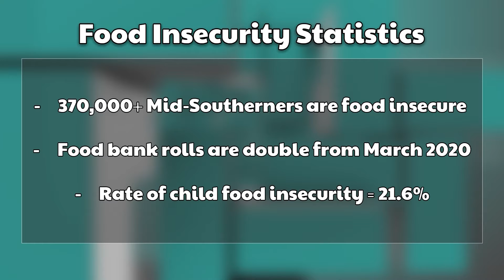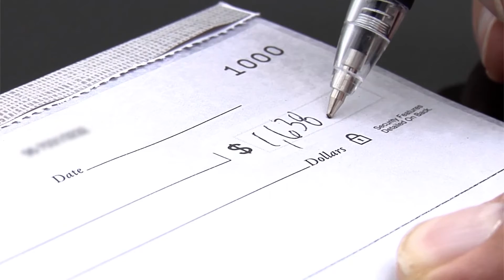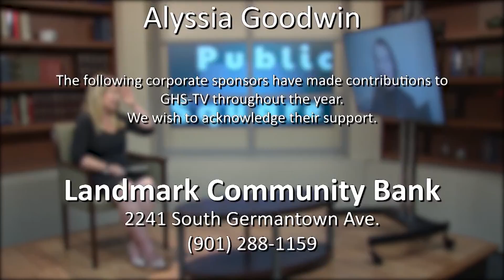Public Square June Show 2021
Join Jerri Green as she hosts Public Square on GHS-TV! This first show focuses on food insecurity in Memphis in the wake of the pandemic. Hear from Brian Maness, director of the Mobile Food Bank and Dr. Elena Delavega, Associate Professor of Social Work at the Univ. of Memphis.